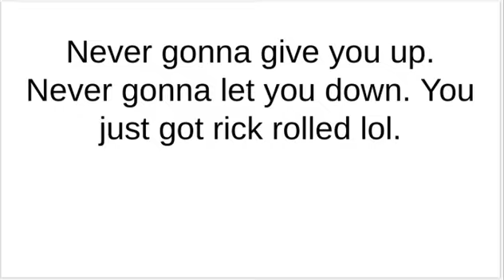CHANNEL ANNOUNCEMENT! (MUST WATCH) (VERY IMPORTANT!)